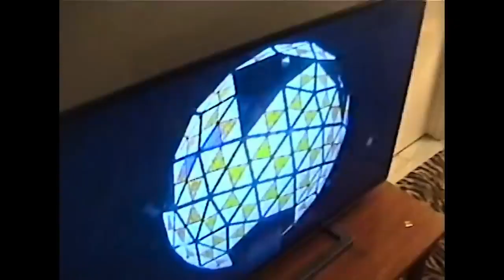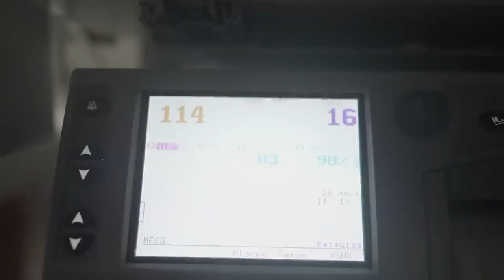DRAKE ft. SEXYY RED & SZA - RICH BABY DADDY (OFFICIAL MUSIC VIDEO)